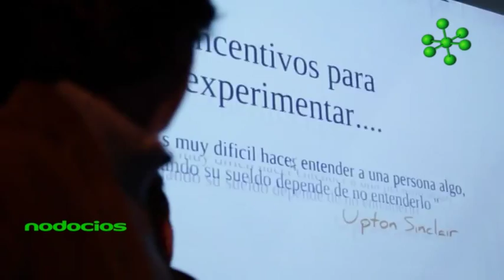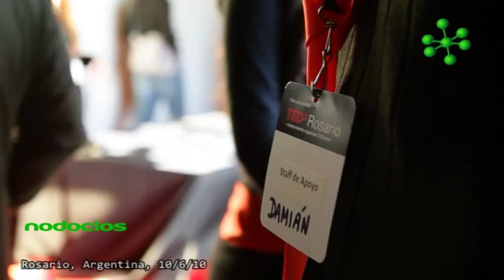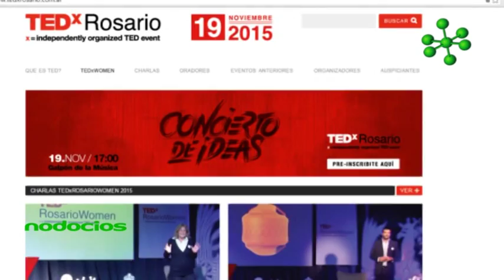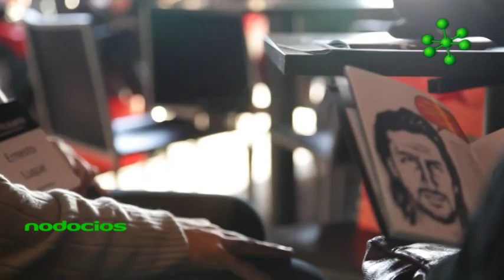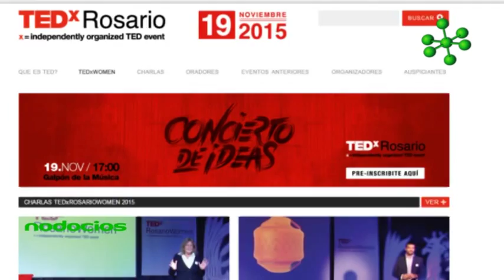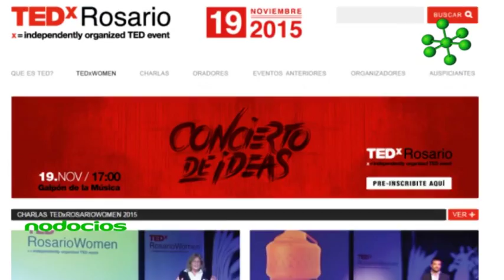TEDx Rosario 2015 Concierto de ideas ok